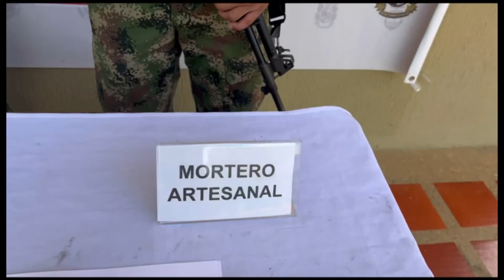Hallan depósito de armas ilegales en una ciénaga - Telemedellín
En el fondo de una ciénaga fue hallado un depósito ilegal de armas y municiones que pertenecerían a la subestructura  Uldar Cardona Rueda, del Clan del Golfo. El hallazgo se dio en el corregimiento Cuturú, de Caucasia Bajo Cauca antioqueño.